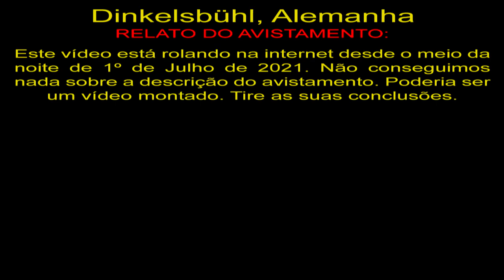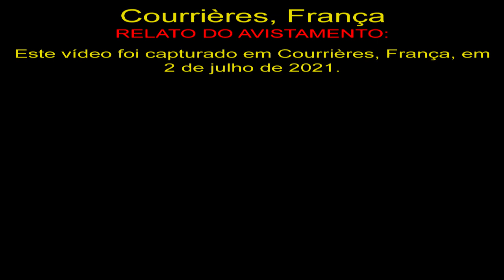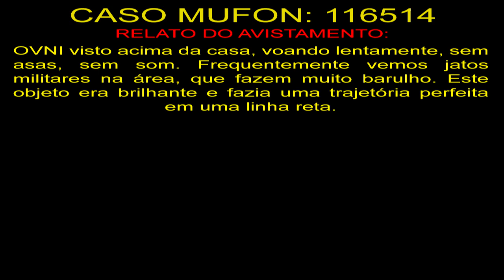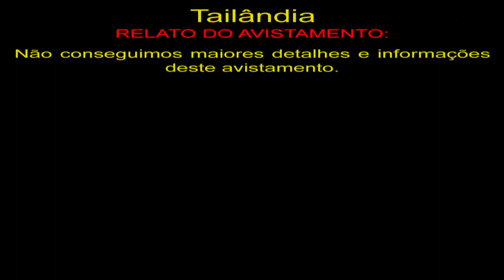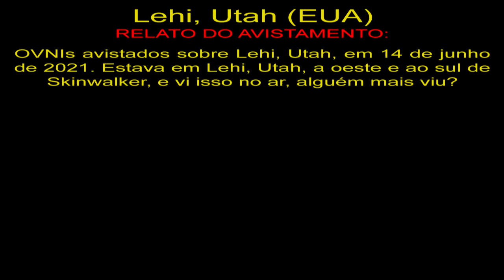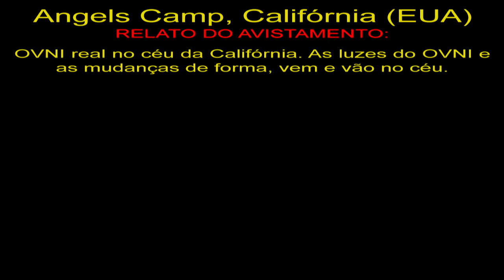Melhores Avistamentos de OVNIs de 2021 #46 The Best UFO Sightings 2021 #46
OVNIS Reais
Real UFO
НЛО